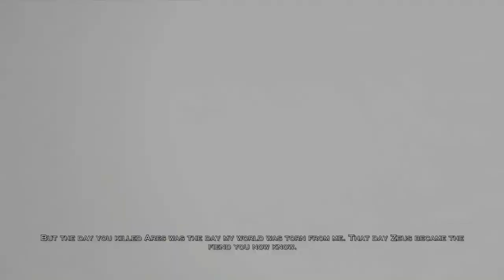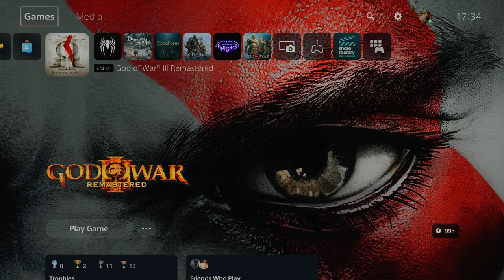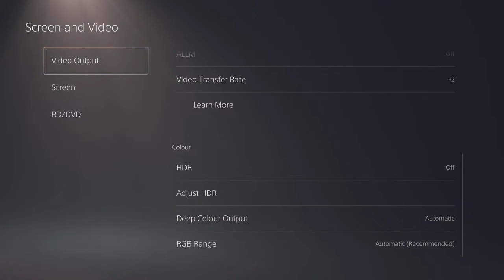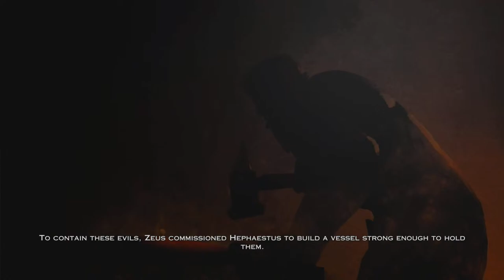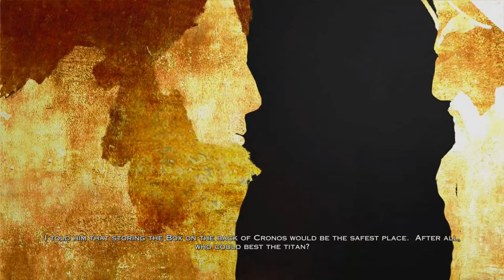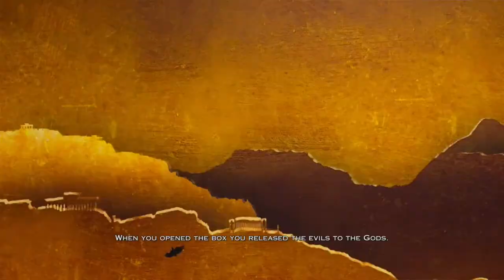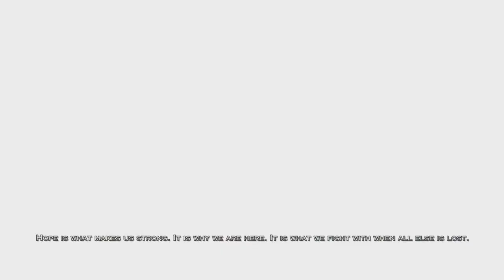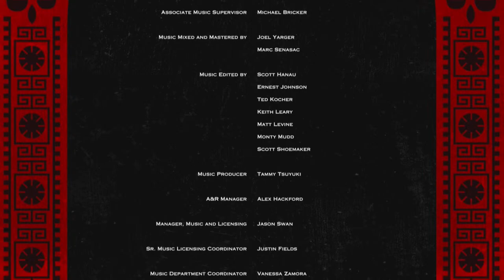🔴God Of War 3 Remastered(HDR) Full Gameplay Tamil LIVE!!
PC SPECIFICATION!
           SSD : 500GB
           HDD : 1TB
NVME M.2 : 2TB
           RAM : 16GB

Channel Rules:
   ❌ Self-Promotion
   ❌ Bullying/Racism
   ❌ Swearing